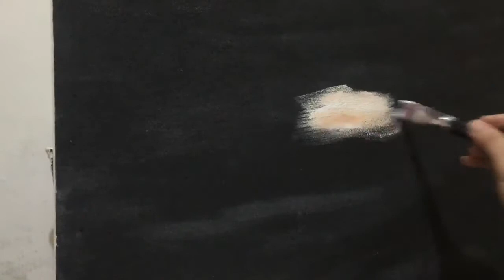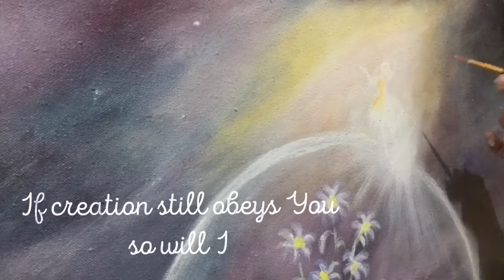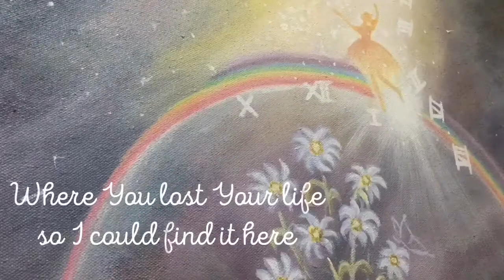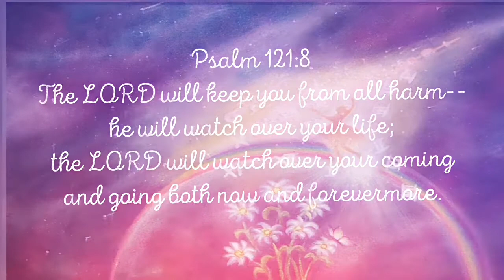Prophetic Arts | So Will I by Hillsong | Acrylic Painting | Yield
Hi everyone, checkout my latest Acrylic Painting of a galaxy, rainbow, flowers and butterfly (Timelapse).  It has a prophetic meaning to bring inspiration to everyone.
Be inspired by this painting and poetry at the last part of the video.

Poetry: "Yield"
Live one day at a time
Where the Lord's grace and mercy are new every morning

In the midst of frustration and of the dry season,
Do you trust God?
When everything you do, not go the way it should be

Rest firmly in hope in His goodness
Know that He is moving, Be still and listen
Hold those expectation with an open hand
trusting His timing and yielding in His plans

Turn isolation into prayer- your prayer
A secret place where time submits to God
Rise from the darkness, God has bigger purpose in this season

Be His light bearer, to connect the world closer to His love
and intimacy- to the Father, Son and Holy Spirit
Yield your heart to the one who's heart is for you
and not against you
Jesus- the One who gave up His life in exchange of you
Yield...
to hope in His promise
Just as He brings day from night,
Surely you know HE brings joy from mourning
Arise shine and let His light come
Arise and await the breakthrough.

Be inspired to do easy acrylic painting. A step by step painting of galaxy. Plus a poetry and an inspirational music of So Will by Hillsong.